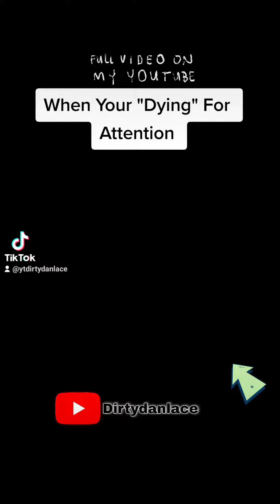This Care Bear is "Dying" For attention (High On Life)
IM DIRTY DAN LACE, I PLAY LOTS OF GAMES, I TELL JOKES, 420 FRIENDLY YEZZIR, AND I JUST VIBE AND HAVE A GOOD TIME MAKING CONTENT! JOIN THE DIRT GANG IF ANY OF THESE TRAITS TICKLE YOUR FANCY !PAUSE!